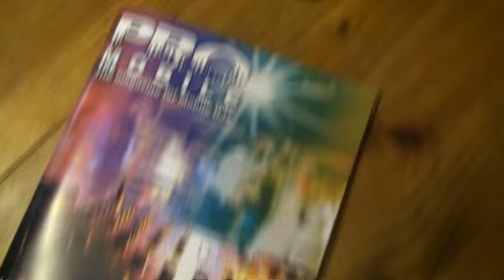PRO MOBILE The Magazine for the Mobile DJ Issue 41 May June 2010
For more information follow the link the the web site.